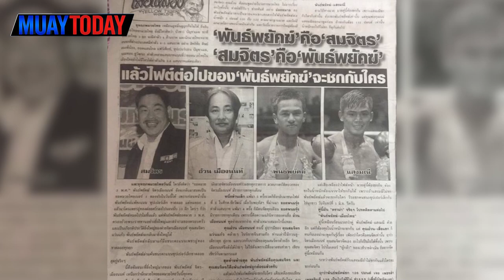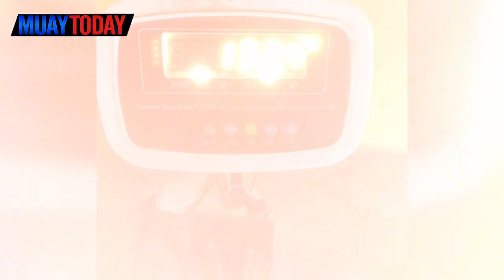MUAYTODAY STORY I EP.25 เปิดตำนานยอดมวย 3 พ.ศ. หนึ่งเดียวของประเทศไทย พันธ์พยัคฆ์ จิตรเมืองนนท์